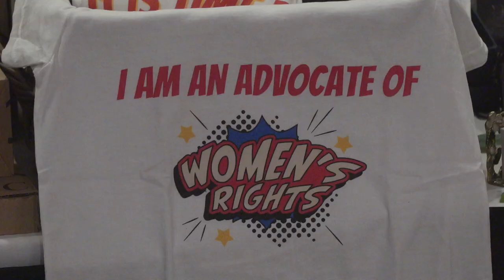Halton Women's Place Luncheon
Happy International Women's Day!!! @HaltonWomensPlace hosted a luncheon today to celebrate women and allow Amy Kaufman to share her inspiring story of surviving domestic violence.